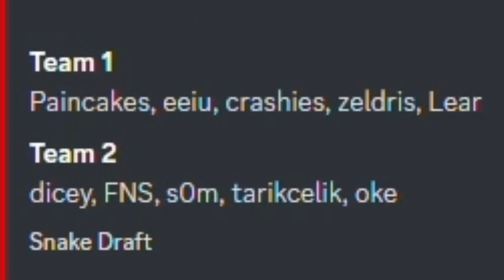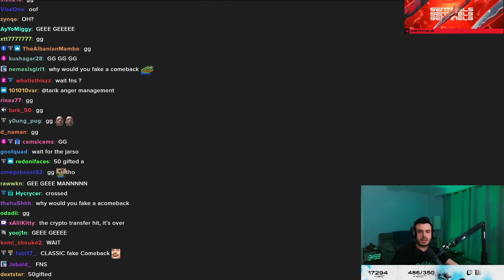SEN Tarik , NRG s0m & NRG FNS In One Team Vs NRG crashies & More In Pro City 10 Mans | VALORANT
Twitch recap is the video where all the the best VALORANT clips, best moments, pro highlights, twitch highlights, valorant , valorant лучшие моменты stream highlights collected in one place. In this video you can find compilation of best ace, clutch, 200iq play made by top players of valorant scene such as tenz, shroud, hiko, tarik, sinatraa, subroza, scream, shahzam, wardell, xeppaa, cryocells, yay and many others.